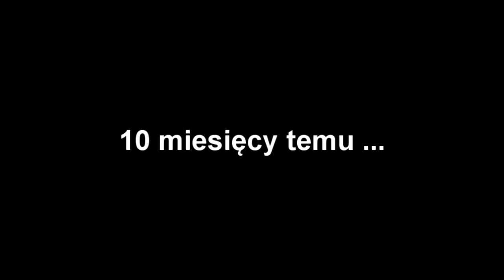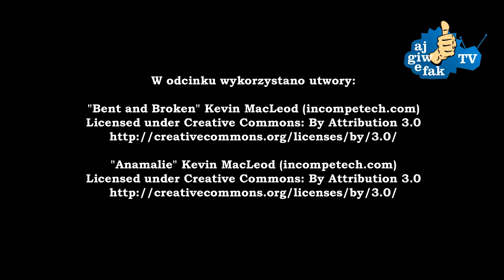AjgiwefakTV ODCINEK SPECJALNY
Dzisiaj wyjątkowy odcinek ... z dwóch powodów:
1) DEBIUT MAGGOTA NA KANALE!!!
2) Będziemy zmieniać nazwę ... i chętnie wysłuchamy Waszych opini ;)